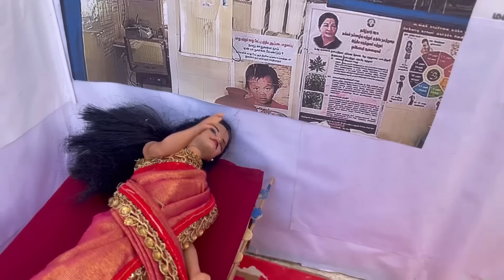ராஜா ராணி Episodes 90 | என்னது அண்ணி தலையில Fan விழுந்துடுச்சா😱| அண்ணிக்கு என்ன ஆச்சு